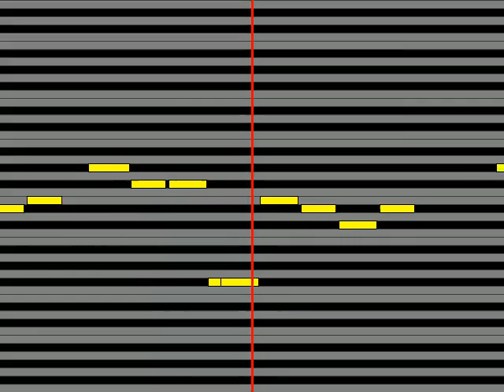【ガイドメロディ】 NOKKOのっこ 恋はあせらず